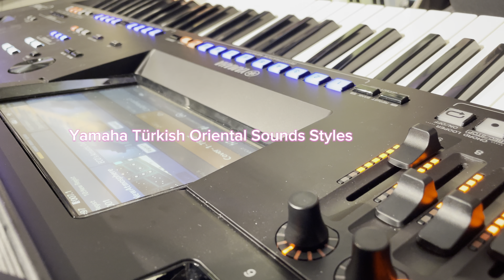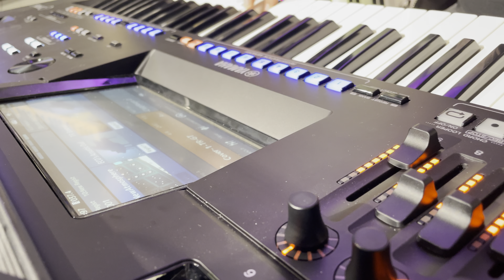Yamaha Genos2 Türkçe Ecomusik ECO GT Sound coversong Pop Style Oud Bouzouki Sounds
Yamaha Genos2 Genel Türkçe Tanıtım ve Bilgi Ecomusik

Yamaha Expansion GENOS2 pack Türkisch 1

ECO & GT Sound Türkish UD, Bouzouki

اكتشف امكانيات الياماها A5000 في لمحه مختصره وسيبلي نفسك خال

Yamaha New Oriental Keyboard
آلة ياماها الشرقية
Instrumenti oriental Yamaha
Иамаха оријентални инструмент
Yamaha የምስራቃዊ መሣሪያ
Amûra rojhilatî ya Yamaha
آلة ياماها الشرقية